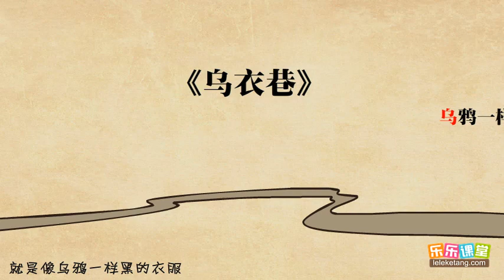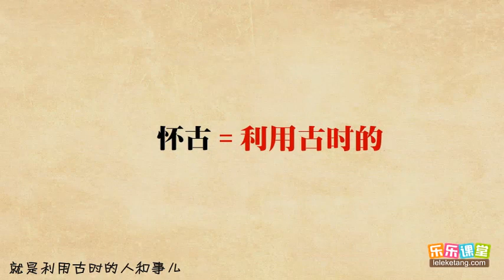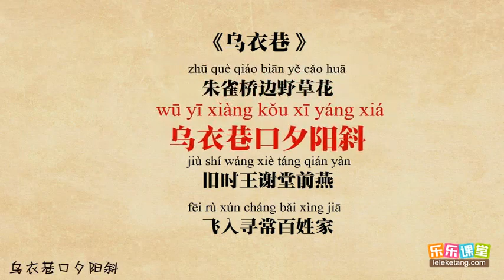6 10 刘禹锡《乌衣巷》赏析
6 10 刘禹锡《乌衣巷》赏析